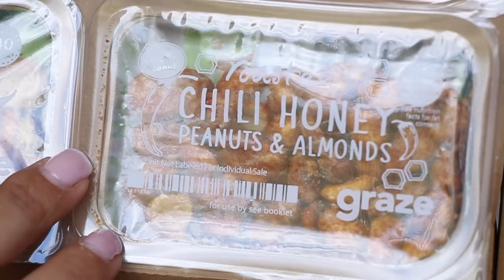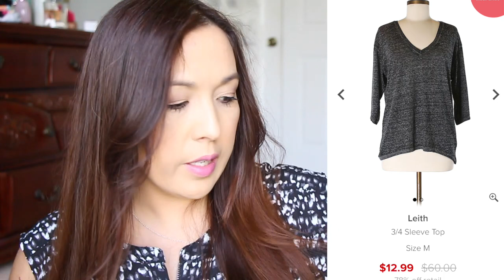Weekly Mail and a ThredUp try on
Don't forget to save some extra money. Links below in case you are not a mamber to either one yet.
Threadup get $10 to spend new customers only.